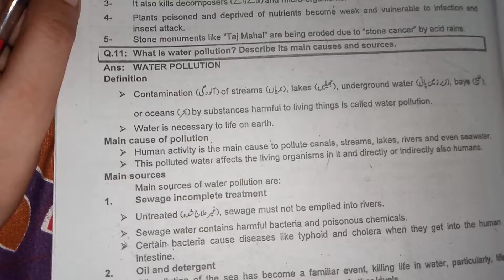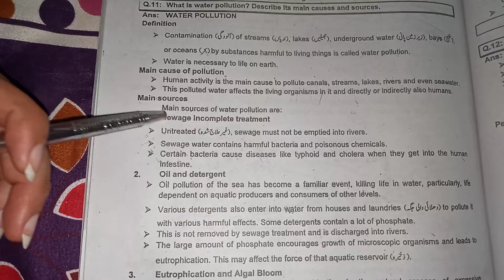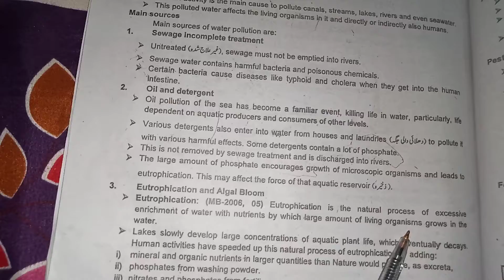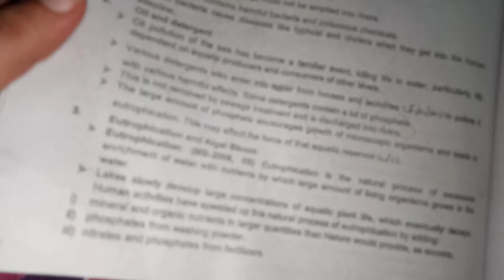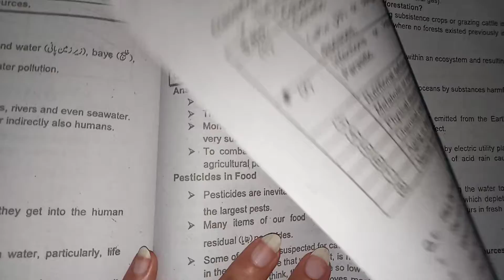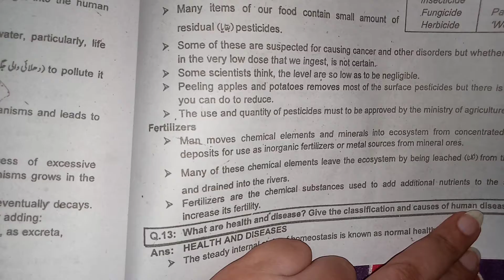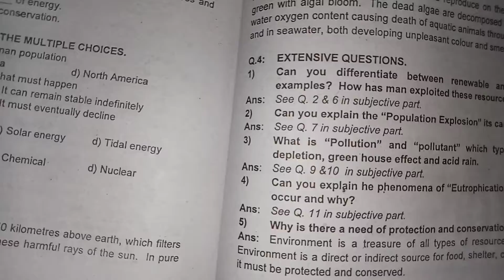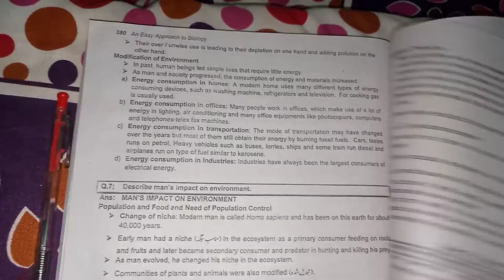Lecture biology 2nd year : pollution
Man and his environment by miss mahjabeen lecturer botany